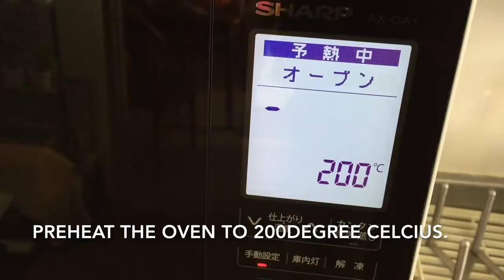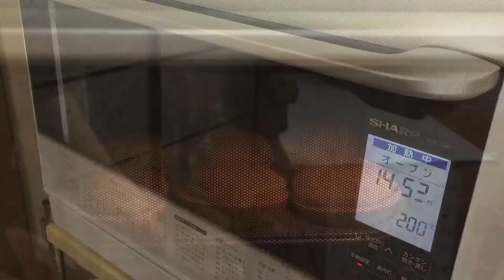Baking Vlog: Grapefruit Souffle